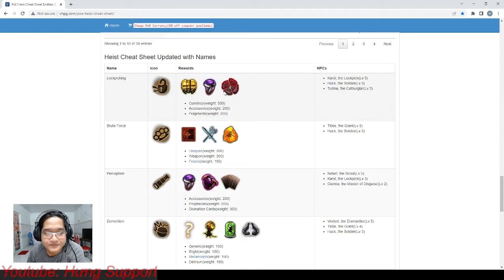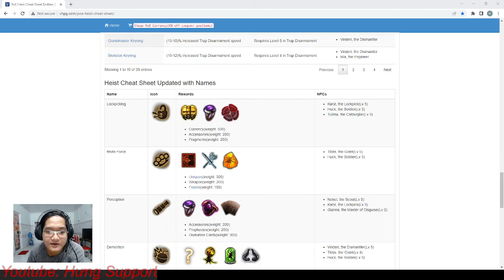Cách chọn rương trong heist game poe cơ bản, cách chạy heist